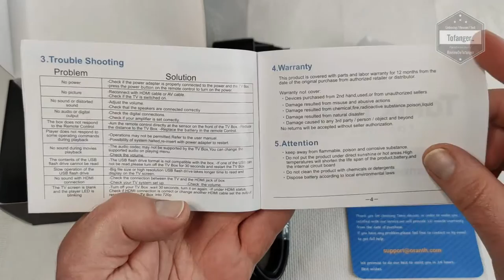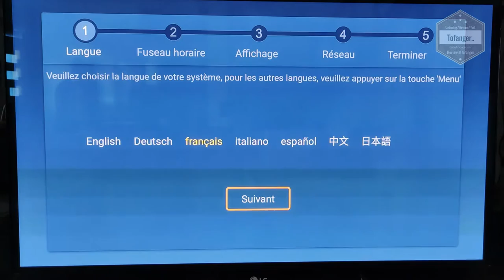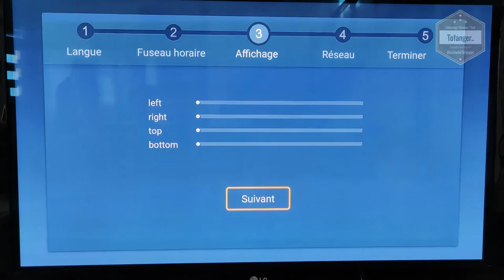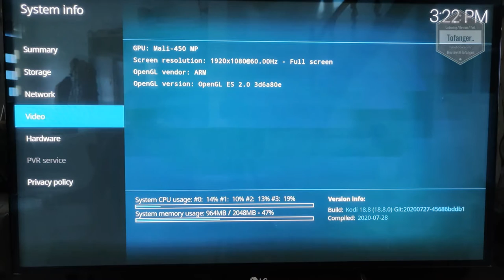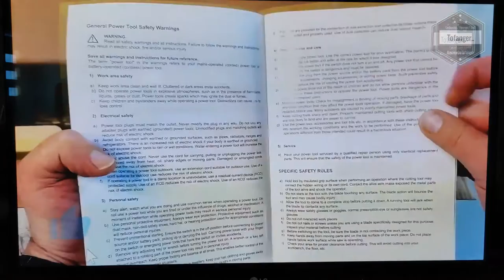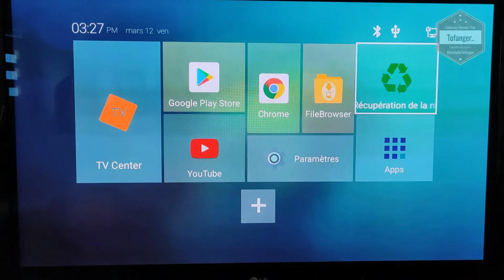Tanix Hi6S TV Box - Hisilicon Hi3798M - Android 9 - 2GB Ram 8GB ROM - Tanix H2 Mini - Unboxing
↓↓↓↓  Avis / information / descriptif / Disponibilité  ↓↓↓↓
Amazon FR
Amazon ES
Amazon IT
Amazon UK

La box TV android Tanix Hi6S  fonctionne comme prévu et je la trouve fluide à l'utilisation.
Petite config avec 2GB de mémoire vive (en norme LPDDR4 avec une bande passante en 32bits) et 8GB de Stockage, elle est a un bon rapport qualité prix.
Pour le reste, elle est comme sur le descriptif, on retrouve toutes les connectiques classiques (HDMI, Réseau, Wifi MIMO, 2 ports USB etc..)
Aucun souci pour lire mon disque dur ou pour aller sur internet et faire du streaming avec.

Sous le capot de la Tanix Hi6S (Tanix H2 Mini), on trouvera un soc Hisilicon Hi3798M, un processeur efficace pour une utilisation de box TV.
La box tv est compatible 1080P et sait également lire les fichier 4K/

La Box Hi6S Tanix est compatible avec les applications de type Kodi, SPMC, Molotov, streaming et autre IPTV..
Déjà installé dans la box TV, on trouvera plusieurs applications afin de l'utiliser tel que : Youtube, Play store qui permettra également de télécharger d'autres applications qui peuvent nous être utile.

La télécommande Tanix est classique, elle fonctionne avec deux piles AAA qui ne sont pas inclus.
Un mode d'emploi est également présent.

Android fonctionne bien, il est dans la version 9
Le fonctionnement est fluide, intuitif et stable.

Disponible ici par exemple :

Amazon FR
Amazon ES
Amazon IT
Amazon UK

Caractéristiques techniques :

Marque : TaNix
Modèle : Tanix Hi6S
Type : Android Box TV
Processeur : Hisilicon Hi3798M
Ram : 2GB
Rom : 8GB
Android 9
HDMI : OUI
Wifi : OUI
Ethernet : OUI
Bluetooth : OUI
2 ports USB + Un slot MicroSD

▶ Doté d'un processeur quad-core Hisilicon  hi3798M V100, vous pouvez profiter de plus de puissance et de vitesse d'exécution ultra-rapide grâce à ce set top box.
Il peut fournir aux utilisateurs la meilleure expérience en termes de compatibilité en streaming, de lecture vidéo en ligne, de qualité d'image et de performance globale.

▶ Adopte une antenne externe MIMO 2X2, utilise moins de 1000 m Wi-Fi pour améliorer l'efficacité du réseau WiFi, débarrassez-vous de la mauvaise expérience de l'environnement réseau et la vidéo fonctionne de manière plus fluide

▶ 1080P UI, profitez d'une interface plus claire et profitez d'une expérience visuelle plus efficace. Regardez 3D, programmes TV 4K et films avec votre famille pendant vos loisirs. Profitez de votre home cinéma haute définition.

▶ LPDDR4 prend en charge une bande passante de données réelle de 32 bits.
Il a une vitesse plus rapide prenant en charge le débit de données requis pour le décodage vidéo 4K à haut débit et des performances de mémoire élevées dans de nombreux scénarios.

▶ La bande passante 32 bits avec LPDDR4 haute vitesse est l'option la plus puissante pour gérer le moteur graphique avec une interface utilisateur colorée en vrai 1080p, même sur de très grands téléviseurs. Tout cela tout en conservant une résolution vidéo jusqu'à 4K.

▶  Horloge avant : l'indicateur LED indique l'heure.
Si vous le souhaitez, vous pouvez également éteindre complètement l'horloge au cas où la lumière vous dérangerait.
Cela offre une nouvelle expérience utilisateur.

Plan de la vidéo :
00:00 Intro
00:08 Unboxing Tanix Hi6S
01:47 Mise en route de la box TV Tanix
03:16 test de plusieurs applications (Kodi, Youtube, Lecteur vidéo, Molotov..) avec la TaNix Hi6S

A bientôt
Tof..